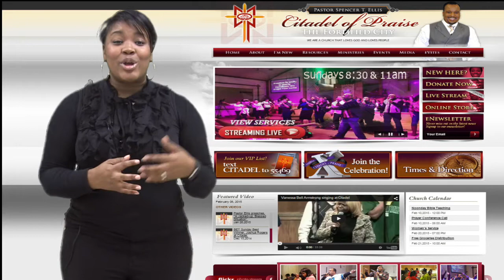Citadel's Hot Topics 12.10.17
Citadel of Praise video announcements for Sunday, December 10, 2017. Spencer T. Ellis, Pastor